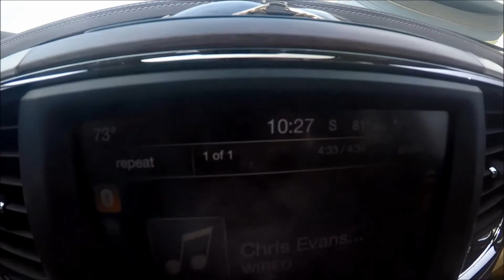THERE WERE PEOPLE LIVING IN MY HOUSE?!? (not a joke)